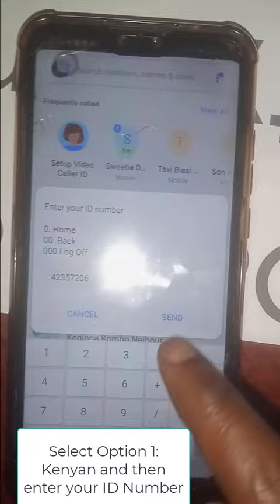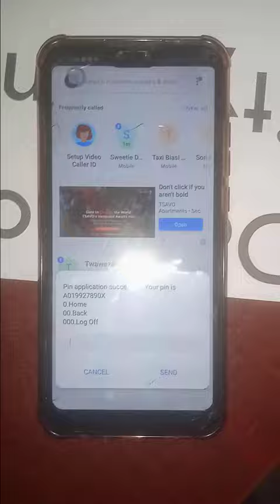How to create/register a KRA pin without internet connection. (Using USSD code to create a KRA Pin)